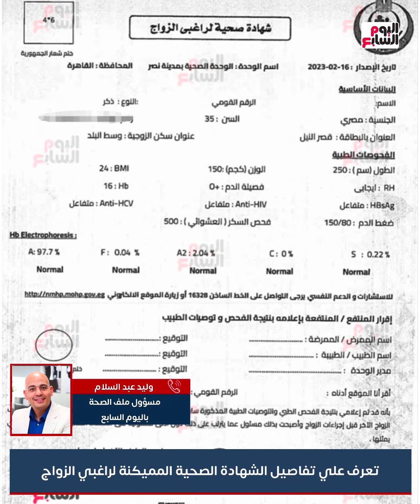تعرف علي تفاصيل الشهادة الصحية المميكنة لراغبي الزواج